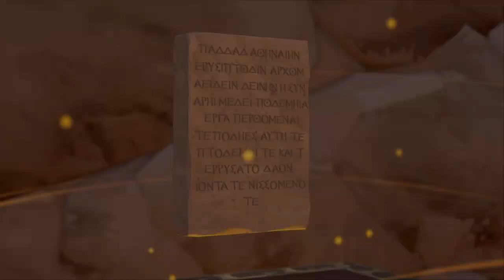Zagrajmy w Immortals Fenyx Rising odc 12 - Spłacony Dług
W tym odcinku wykonujemy zadania związane z Fosforem i Skarbcem Dedala.

Immortals: Fenyx Rising to baśniowa gra akcji osadzona w starożytnej Grecji, pełnej bogów i mitycznych stworzeń. Za powstanie produkcji odpowiadają twórcy Assassin’s Creed Odyssey. Pierwotnie nosiła tytuł Gods & Monsters, jednak zmieniono go ze względu na problemy prawne.

Głównym bohaterem gry jest Fenyx, zapomniany bohater lub bohaterka (zależnie od naszego wyboru - kreator postaci oferuje szeroką gamę cech wyglądu do spersonalizowania protagonisty). Podejmuje się ona trudnego zadania uratowania greckich bogów poprzez odzyskanie ich esencji, potrzebnej im do rządzenia światem. Utracili oni ją w skutek działań Tyfona, najstraszliwszego z tytanów, wyklutego z jaj podarowanych Gai przez Tartara. Darzy on bogów nienawiścią odkąd jego pobratymcy zostali przez nich zamknięci w podziemnym świecie – od tego czasu dąży też do przejęcia kontroli nad światem. By go powstrzymać, udajemy się na Złotą Wyspę, gdzie poznając całą plejadę postaci z mitologii greckiej dążymy do przywrócenia pełni mocy bogom. Jednocześnie Fenyx podejmuje próbę poznania swojej zapomnianej przeszłości. Narracja w Immortals: Fenyx Rising jest bardzo humorystyczna i przystosowana także do młodszych odbiorców. Za prowadzenie historii odpowiada Prometeusz, wspierany od czasu do czasu przez Zeusa, żywo zainteresowanego misją Fenyx.

Akcja gry dzieje się w fantastycznym świecie starożytnej Grecji, pełnym przepięknych budowli i zapierających dech widoków, obserwowanych z perspektywy trzeciej osoby. Pod wieloma względami produkcja przypomina The Legend of Zelda: Breath of the Wild. Również otrzymaliśmy do dyspozycji spory, otwarty świat, który możemy przemierzać pieszo (zarówno w poziomie, jak i wertykalnie, wspinając się na skały i inne wzniesienia), na wierzchowcach lub na skrzydłach działających jak lotnia. Eksplorując dostępny teren natykamy się na liczne znajdźki, nowy ekwipunek, przeciwników czy też zagadki logiczne i zręcznościowe. Walka w Immortals: Fenyx Rising jest szybka i dynamiczna, a pojedynki toczą się zarówno na lądzie, jak i w powietrzu, w zależności od usytuowania słabego punktu naszego oponenta. Przykładowo, wrażliwym punktem cyklopa jest jego oko. Musimy jednak być ostrożni, gdyż każda z aktywności specjalnych zużywa ograniczoną wytrzymałość bohaterki. Na walkę ma oczywiście wpływ dzierżony przez nas oręż – zależnie od preferowanego stylu, możemy postawić na szybkość włóczni, destrukcyjną moc broni dwuręcznej czy stanowiące rozwiązanie pośrednie ataki bronią jednoręczną. Fani broni dystansowej również znajdą coś dla siebie: Fenyx świetnie radzi sobie z łukami, którymi może atakować przeciwników z większej odległości. Z częścią wyzwań przyjdzie nam mierzyć się w Tartarze, dokąd przechodzimy przez specjalne szczeliny rozrzucone po świecie gry. Oprócz zadań głównych, w grze trafimy na wiele zadań pobocznych. Za ich wykonywanie jesteśmy odpowiednio nagradzani przez materiały do craftingu, pozwalające wytwarzać mikstury i ulepszać rynsztunek. Do tego w trakcie rozgrywki zdobywamy specjalne monety Charona oraz pioruny Zeusa, pozwalające na ulepszanie umiejętności Fenyx. Graficznie produkcja stanowi połączenie The Legend Of Zelda: Breath of the Wild z Yonder: The Cloud Catcher Chronicles. Jest nasycona kolorami i stawia na kreskówkowy styl, w którym wszystko wydaje się przyjemniejsze dla oka.